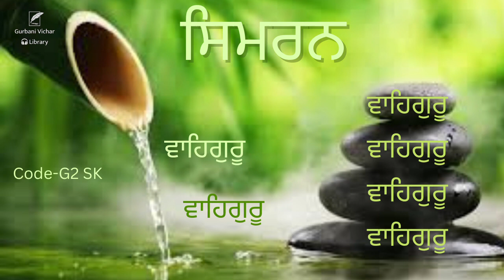Naam Simran in Sadh-Sangat code-G2 SK